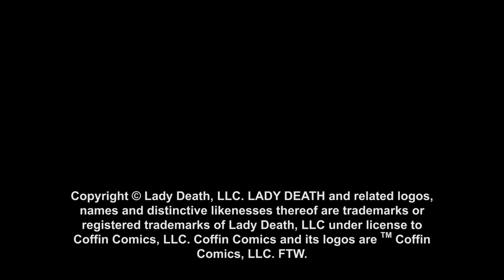BRIAN PULIDO'S NEWEST: LADY DEATH: SCORCHED EARTH #1 On KICKSTARTER!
GET CONNECTED!